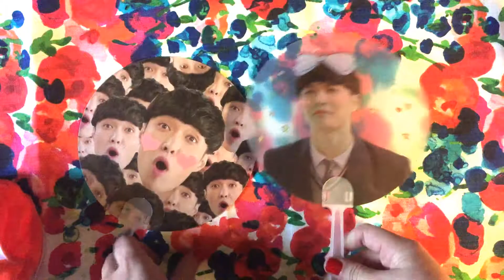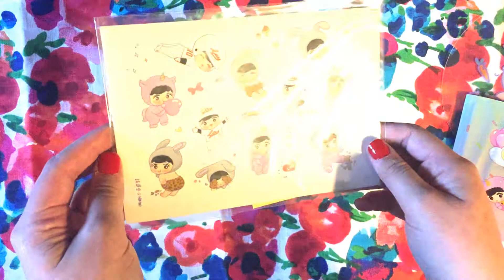EXO Dolls Series (Part 1 of 3)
Here is a mini series I am doing for my exo dolls collection. Credit is given below!

USA GO for dolls thru @whitepeachgo (twitter)
Jiamei Bunny Lay Doll by 张艺兴懵逼表情包 on Weibo
Baby Lay Doll by @Ti5BH (twitter)
Song - "We Are One" by Vexento